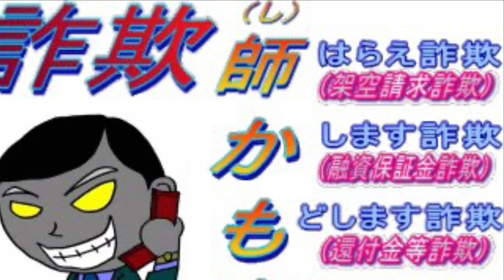【緊急事態宣言】私クララは5/6までは国民の義務としてstayhomeするが、5/7からは国民の権利として普通の暮らしに戻る！私はね！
塩ノ山の預言者・三枝クララです。
今日も精一杯お伝えさせて頂きました。

この時代にあなたと出会えた奇跡に感謝致します。
この時代を一緒に乗り越えていきましょう！

一緒に生き抜こう！
そして新しい世界をこの目で見届けよう！

【聖書】
聖書は、神の子である日本人の真の歴史と未来が書かれています。
三枝クララおススメの聖書です。
お手にして頂ければ幸いです↓

◆THE BIBLE 中型判ジッパー・サムインデックスつき―続編付 聖書 新共同訳 (日本語)
　色は各種あります！

◆聖書(新共同訳 NI65ZTI黒) 大型ジッパー・サムインデックスつき
　文字が大きめ、年配の方におススメです！

★主の山に備えあり！
【玄米・塩・水・味噌・寝袋】
長期戦となります。参考にして頂けると幸いです↓

◆岐阜県産 コシヒカリ 特別栽培（農薬・化学肥料5割減） 玄米 30kg (10kg×3) 令和１年産

◆米が３年保つ！柿渋ハッスイ米袋 １０ｋｇ用×３枚

◆天日海塩 750g　2個セット

◆竹炭塩【竹炭が入ったお塩】イヤシロソルト 240g ジュゲン

◆財宝 天然アルカリ温泉水 財寶温泉 500ml×40本 ミネラルウォーター 軟水

◆【味噌】業務用 味噌 ももかわ 5kg ダンボール入り

◆【味噌】マルヤス味噌 麦味噌（白） 粗ずりタイプ タル詰 4kg

◆BSTEN 【寝袋】 高級ダウン ねぶくろ 封筒型【最低温度-25度】1800gダウン 寝袋 軽量 防水 スリーピングバッグ 丸洗い オ 室内 車中泊 登山 地震防災 2個 連結可能

★【強酸性水生成器】がパンデミックからあなたを護る！
★次亜塩素酸水生成器★一家に一台！次亜塩素酸水＆アルカリイオン水
★高価ですが必ずあなたを守ります！

【水道取付タイプ】

◆FWH-6000-W　健康ウォーターサプリメント　電解水素水　フジ医療器

◆強酸性水生成器 ピュアナノ HX-7000 次亜塩素酸を含む強酸性水の生成

【卓上型】

↓この商品は最近は欠品が多いようです。
◆強酸性水｜ドラゴンビーム CEP-003 次亜塩素酸を含む 強酸性水生成器 簡単に強酸性水 パナセ3（PANACEE3）姉妹機種 次亜塩素酸水生成器の売り切れ対策品として

【防災リュック】いつも玄関に備えて下さい。

◆アイリスオーヤマ 防災リュック 1人用 3WAY お年寄りでも運びやすい キャリーカート 33点 エアベッド 非常食 簡易トイレ 入り 防災セット 防災グッズ PHRS-33

◆MT-NET 防災セット 1人用 [防災のプロが選んだ 災害グッズ 全37種/49品セット] リュック/そら色〔2020年モデル/レギュラー〕 hms10101sr-m001